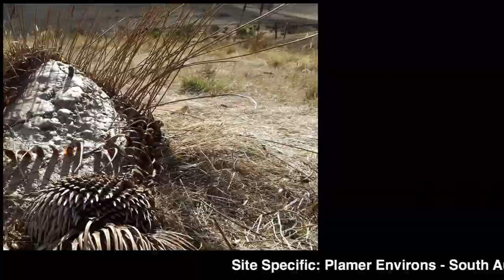Echidna Ephemeral Sculpture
The following video is a site specific ephemeral sculpture of an echidna created on the landscape of Palmer South Australia in 2012.

The project, design and concept was created on site by Environmental ray meandering.

The images shown are a representation of real time journey of 200 years settlement in this Australian landscape.

There are three aspects to the sculpture installation, its a story telling journey of the ancient landscape and how settlement of man has impacted the environment of Australia.

The end result is to be respectful of our landscape and tread lightly.